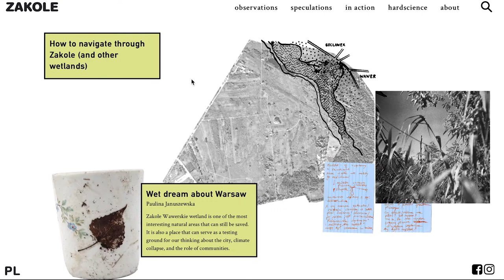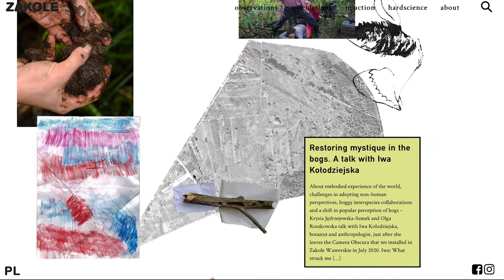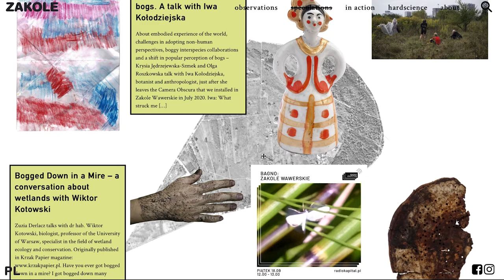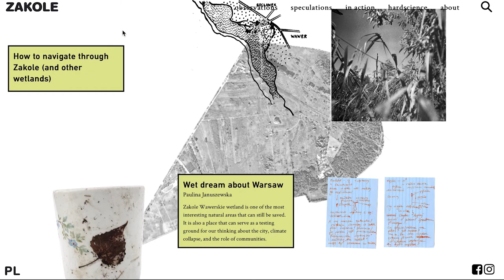ZAKOLE introduction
The ZAKOLE project is dedicated to a wetland located almost in the very heart of Warsaw. Zakole Wawerskie combines picturesque, mostly inaccessible mires with vast meadows. The area is inhabited by an array of various creatures, such as beavers, birds, frogs, mosquitoes, reeds and grasses, as well as humans.

In order to get to know Zakole Wawerskie better we placed a camera obscura there. It is a pinhole camera which serves not only as a cognitive experiment but is also an excuse for holding low-key meetings and exchanging thoughts and experience relating to Zakole. As a mediation in contacts with the surrounding world, the reversed image from the camera obscura raises questions on our capacity to understand other organisms and the network of relations they develop. We will be looking for answers to these questions in the following months during our experimental tours with a group of artists and biologists as an exercise in mindfulness and empathy towards non-human beings.

We want to explore Zakole Wawerskie and get to know its diverse inhabitants and regulars. We look for new ways of talking about and experiencing such places as Zakole Wawerskie, trying to present the perspective of creatures inhabiting and co-creating these lands. We also want to emphasize the importance of such places in cities, and examine the growing conflict regarding the development of such areas.

Activities under the ZAKOLE project are a chance to generate and exchange various kinds of knowledge, including historical and scientific expertise, as well as the personal one, embodied and based on sensory experience.

ZAKOLE is part of the EU MediaActivism project that is managed in Poland by Krytyka Polityczna.